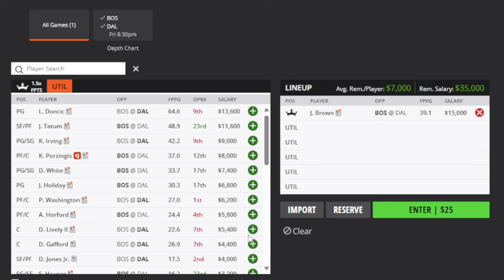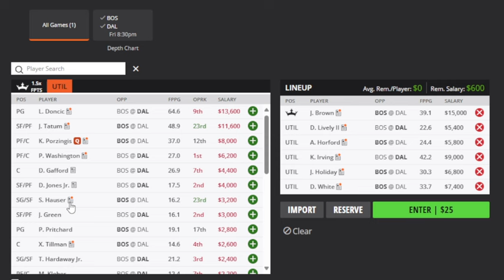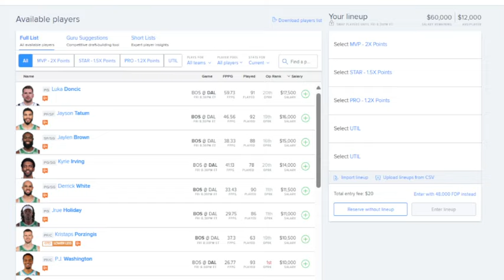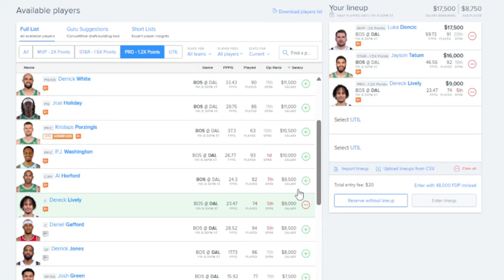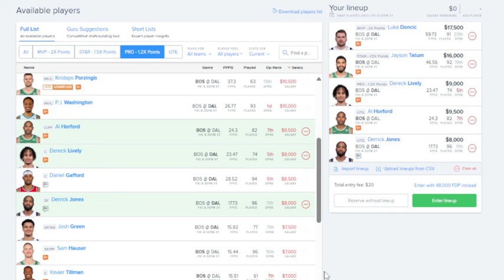THE DFS EXPERIENCE NBA DFS TOP PLAYS 6/14/24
NBA TOP PLAYS FOR DRAFTKINGS